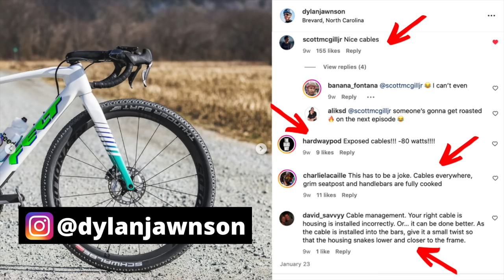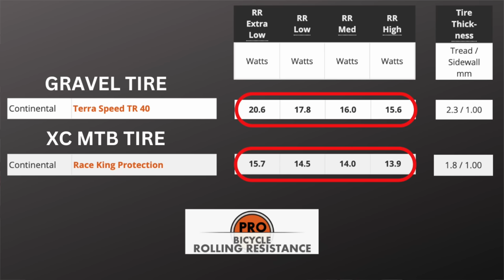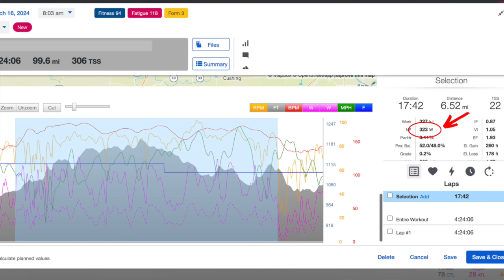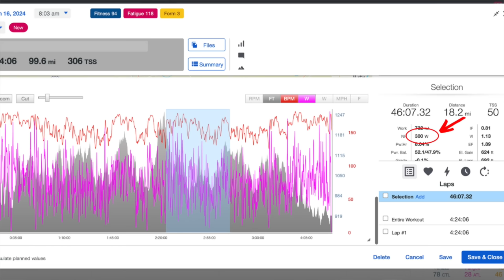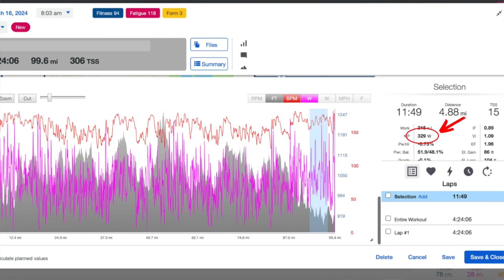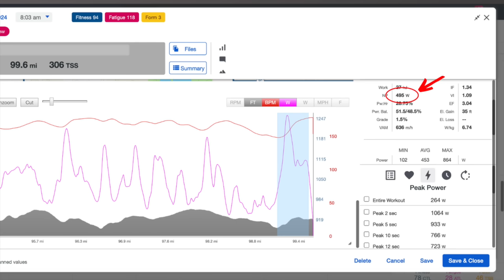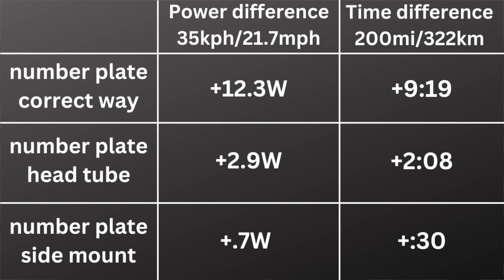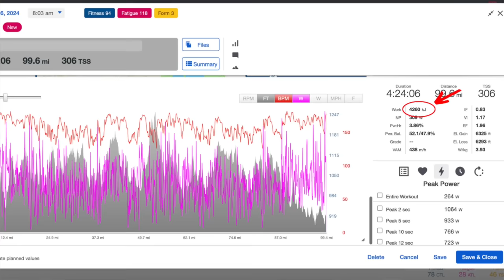The Biggest Result of My Career So Far. Mid South Gravel Power, Bike Setup, and Race Analysis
Mid South Gravel is a classic American gravel race that attracts most of the biggest names in the sport and this year was no exception. I take you through my unique bike setup for the race, the race itself, and the power output that was required to achieve the biggest result of my career so far.

Facebook: Dylan Johnson Cycling Coach